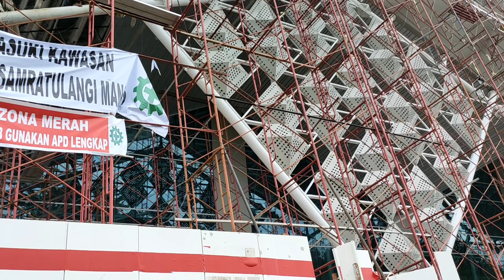Terminal Baru Bandara Manado, Keren. progress 24/12/20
Bandar Udara Sam Ratulangi Manado kini sedang dalam proses perluasan yang cukup signifikan yaitu dengan hadirnya terminal baru yang megah. Praktisnya proyek ini hanya diselessaikan dalam satu tahun. Sesuai rencana, bulan April 2021 terminal ini akan digunakan. Video kali ini adalah liputan perkembangan terbaru dari pembangunan terminal baru ini, yang menurut saya sudah selesai sekitar 75 %.